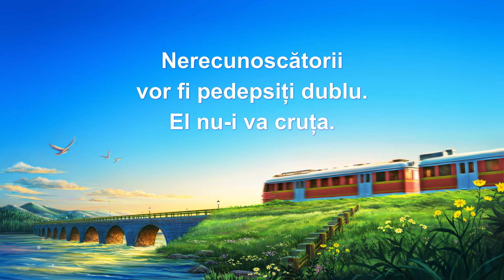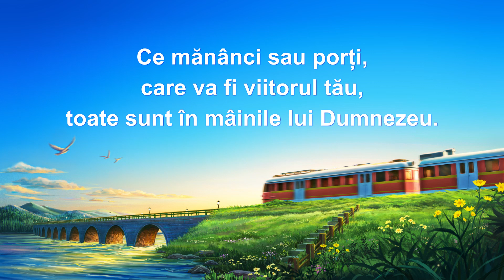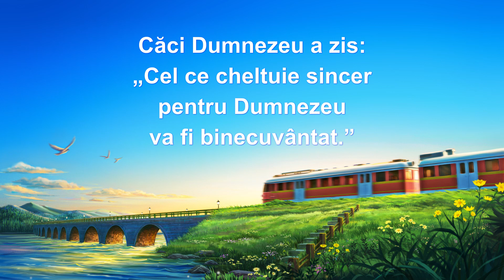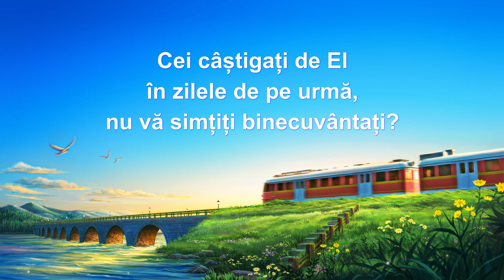Cantari crestine „Ridică-te, cooperează cu Dumnezeu”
Dumnezeu îi iubește pe toți ce I se dedică,
urându-i pe cei născuți de la El
ce I se opun și nu-L cunosc.
Nu îi va abandona
pe cei cu adevărat pentru El,
ci Își va dubla binecuvântările asupra lor.
Nerecunoscătorii vor fi pedepsiți dublu.
El nu-i va cruța.
Ridică-te, cooperează cu Dumnezeu!
Cheltuie sincer pentru El și nu te va trata rău.
Oferă-I-te Lui,
iar El te va binecuvânta cu de toate.
Ridică-te!

Oferă-I întreaga ta ființă!
Ce mănânci sau porți,
care va fi viitorul tău,
toate sunt în mâinile lui Dumnezeu.
El va pregăti ce e bine pentru tine.
Oferă-I-te Lui,
Ridică-te!

Bucuria și resursele vor fi nesfârșite.
Căci Dumnezeu a zis:
„Cel ce cheltuie sincer pentru Dumnezeu
va fi binecuvântat.”
Binecuvântările vor fi
ale celor ce cheltuie pentru El.

Cei câștigați de El în zilele de pe urmă,
nu vă simțiți binecuvântați?
Oferă-I-te Lui,
Oferă-I-te Lui,
Ridică-te!
Ridică-te!